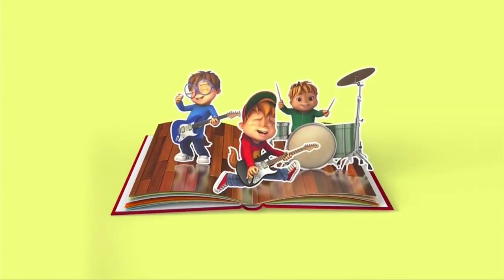Nickelodeon Asia (Maphilindo feed) continuities (4.5.2022)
Recorded through unifi TV during primetime (9:30-10:00pm).